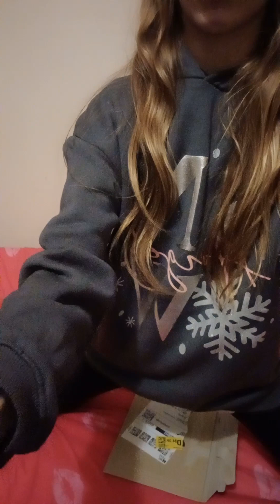guys my mum got something from Amazon and I love it